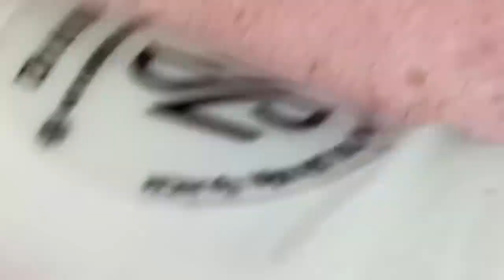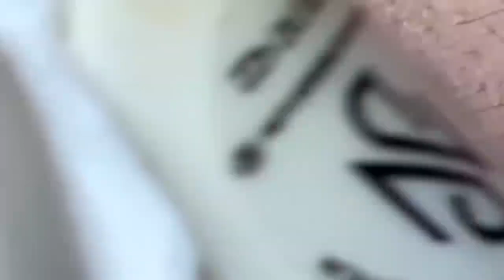𝑁𝑒𝑤 𝐻𝑜𝑝𝑒 𝐹𝑟𝑜𝑚 𝑉𝑖𝑑𝑒𝑜 𝐿𝑢𝑥𝑢𝑟𝑦 #5010 01 01